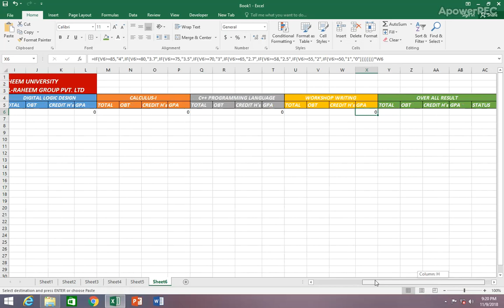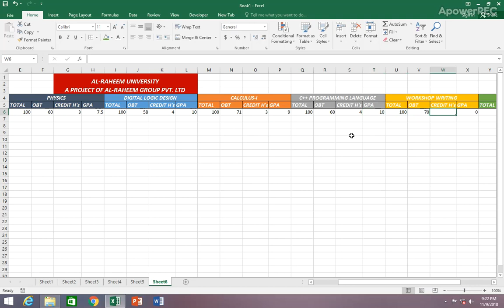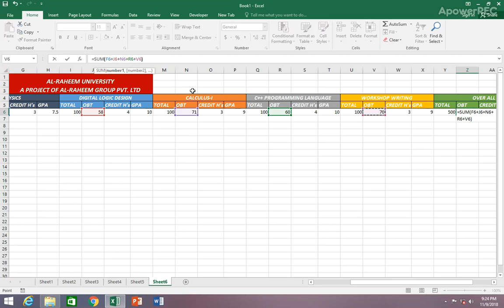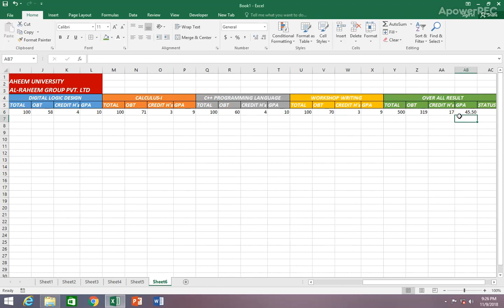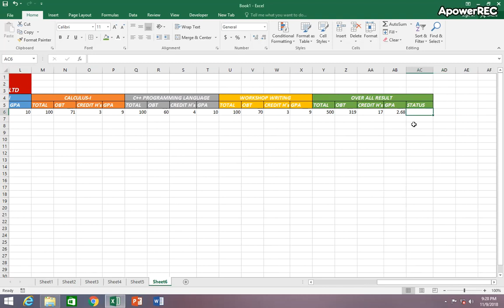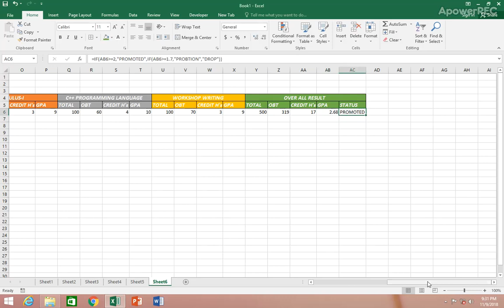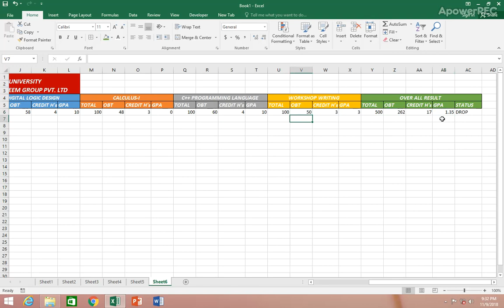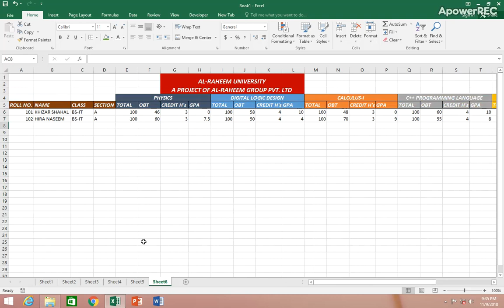Automatic fully video ready university result data base in MS EXCEL | in Urdu/hindi full Automatic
Automatic fully video ready university result data base in MS EXCEL | in Urdu/hindi full Automatic video
Use Formulas
1) Multiples IFS formula
2) SUM formula
3) Divide formula
4) Multiply formula
our aim
feature planning
i will start test system on youtube
insha allah